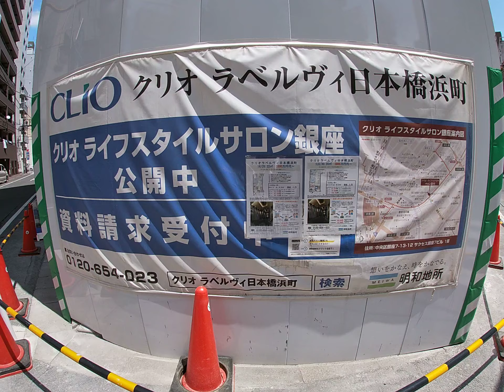クリオラベルヴィ日本橋浜町 建設地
浜町駅徒歩4分